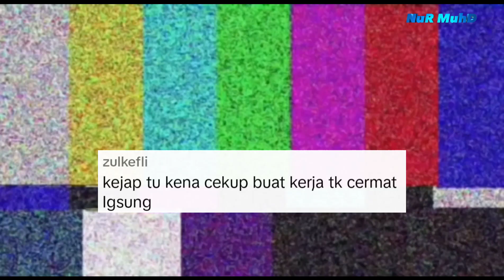MAT MOTOR KEBULUR REMBAT ROTI JAM 1 PAGI 🔴 KEJADIAN DI ULU TIRAM, JOHOR